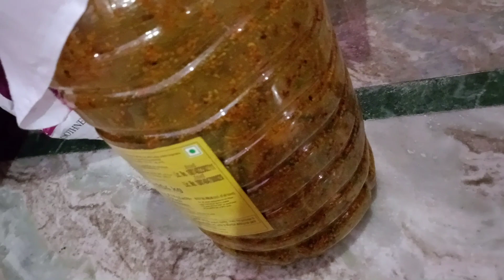आम का सूखा अचार||MANGO 🥭 DRY PICKLE||FOOD RECIPE||FOOD VLOGS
आम का सूखा अचार||MANGO 🥭 DRY PICKLE||FOOD RECIPE||FOOD VLOGS#foodvlog

hitlikes.